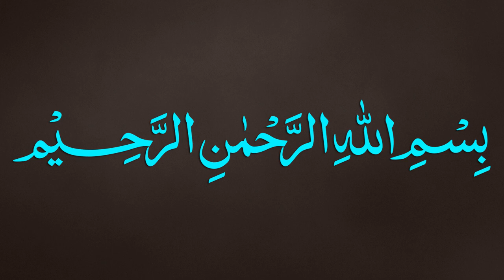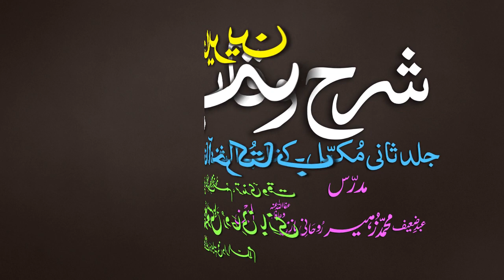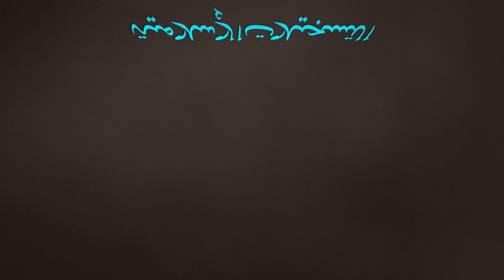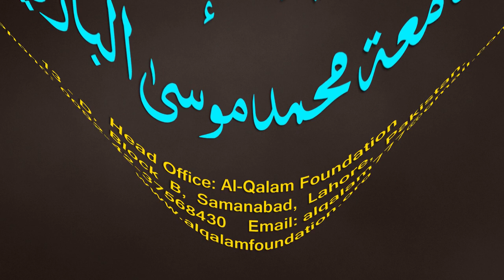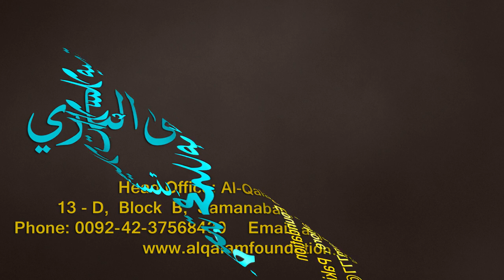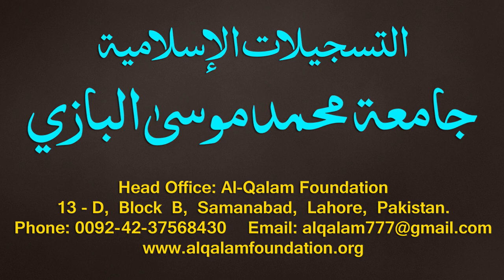Sharh-ul-Wiqayah juz 4 - Dars - 58 - Page - 135 - Maulana Muhammad Zuhair Albazi - 02/03/2020